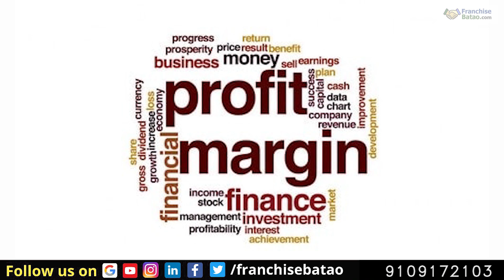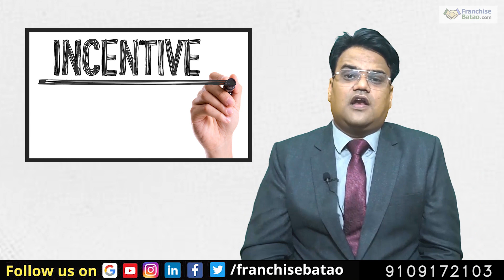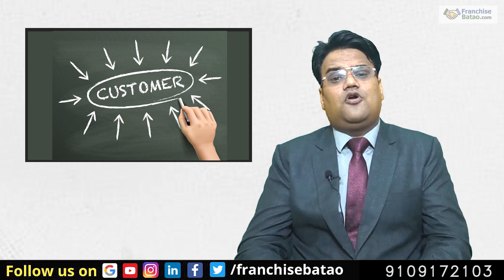Shoe Factory Business Opportunity | Multi-Brand Footwear Business In India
कैसे शुरू करें ब्रांडेड जूतों का बिज़नेस | How to Start Branded Shoe Business in India | Shoes Factory is providing the Multi-Brand Footwear Business Opportunity at Low Cost

How to start a Footwear Business at a low Cost. If you will start Shoe factory Business then Branded Shoes Business in India

For Your Business Promotion and Video Shoot:  Whatsapp only at 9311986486